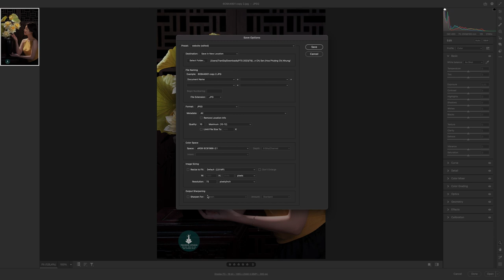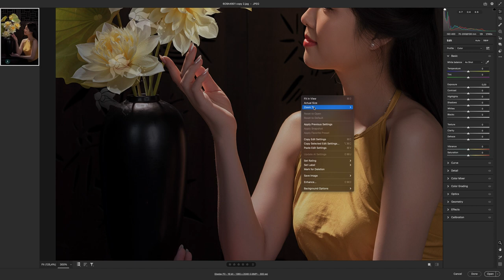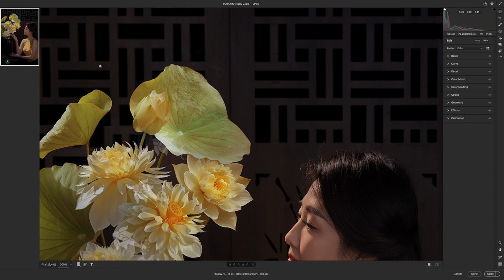Giao diện Camera Raw Camera Raw # photoshop # học nhiếp ảnh # Trần Gia Studio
Trong video này, Trần Gia Studio sẽ dẫn bạn  tìm hiểu giao diện Camera Raw trong việc chỉnh sửa ảnh.

Camera Raw là một công cụ mạnh mẽ của Adobe, được thiết kế đặc biệt để xử lý và chỉnh sửa ảnh RAW chất lượng cao. Với Camera Raw, bạn có th
▶️ Kết nối với mình tại:
                      Trangiastudio.com
Chúc các bạn ngày mới vui vẻ!!
@ Bản quyền thuộc về Trangiastudio
# Copyright by Trangiastudio do not reup